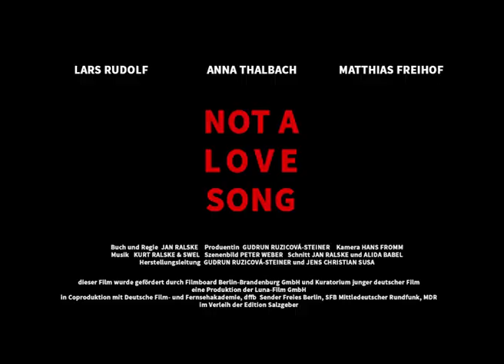Not A Love Song - Trailer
Winner of the German Film Journalists award as "Best Film" in 1998, the first theatrical release from director Jan Ralske.
A Samuel-Beckett version of living wild-and-dangerously in former East Germany, right after German Reunification, when East Germans everywhere had to quickly learn how to become cut-throat Capitalists.
Starring Anna Thalbach and Lars Rudolph, who also was awarded a prize as best new talent for his role here, at the Max Ophuls Festival.